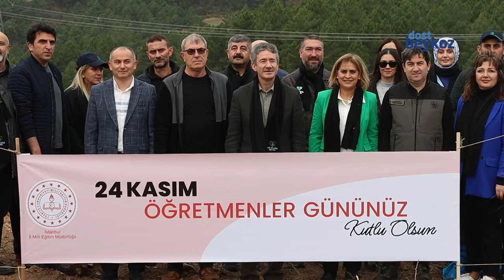Beykoz'da öğretmenler günü kutlamaları fidanla başladı | Dost Beykoz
Baklacı Mahallesi'nde düzenlenen fidan dikim etkinliğiyle Beykoz'da 24 Kasım Öğretmenler Günü kutlamaları başladı.